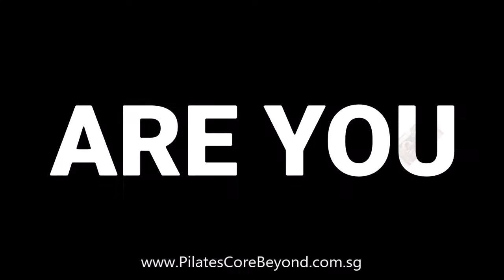Pilates studio : Excuse me, are you a model?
Are you a model? | Pilates is the ultimate exercise for shaping the body

To maintain those long and lean figures, supermodels actually make it a point to avoid certain workouts that aim to build bulk. A popular workout method that hit mainstream a few years back is the Pilates method. Rumour has it that Pilates is the secret to maintaining a lean-toned model figure and a supermodel staple in their work outs.

If you haven’t tried or heard of Pilates, you are in for a treat.
Pilates is the ultimate exercise for shaping the body.

Come and join us now!